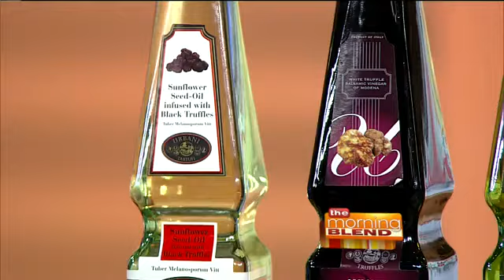Glorioso's Celebrates Their 67th Anniversary With Truffles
Glorioso's Italian Market will be celebrating its 67th anniversiary on February 14th. As part of the celebration, Glorioso's is hosting cooking classes with a focus on truffles, something very near and dear to Italians.  Vittorio Giordano, President of Urbani Truffles USA, will present an in-depth truffles workshop paired with savory Italian dishes to include White Truffle & Porcini Risotto, Seared Steak with Black Truffles with Truffled Mashed Potatoes, and Creamy Cheese with Truffle Honey, each matched wi